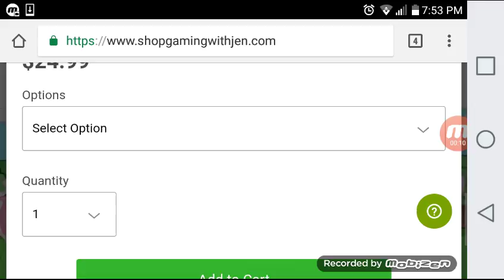Sneak Peek #3 On What I Might Get